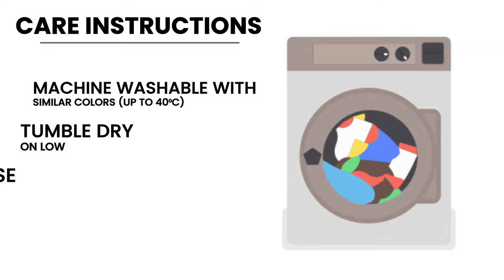Upgrade Your Bedding with a Plain Duvet Cover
This duvet cover, made from high-quality brushed microfiber, offers a comfortable and luxurious update to your bedroom decor.

The plain color and silky smooth texture add a warm and welcoming touch to your sleeping space while keeping you cozy and relaxed throughout the night. With its simple yet stylish design, this plain dyed duvet cover brings a fresh and modern look to your bedding.

A plain duvet cover is a simple yet stylish addition to any bedding set. Unlike traditional comforters, duvet covers are designed to be used with a duvet insert, making them easy to clean and change out seasonally.

Plain duvet covers come in a variety of colors and materials, so you can easily find one that complements your home decor. They are also versatile enough to be used in any style of bedroom, from minimalist to bohemian.